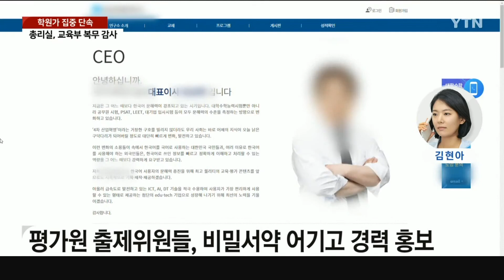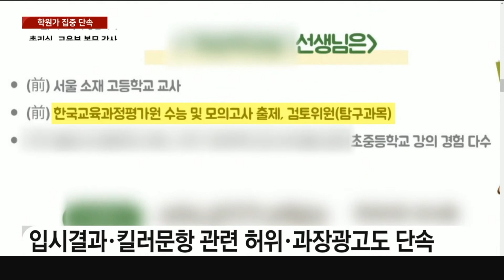[세상만사] 교육부, 오늘부터 2주간 학원 부조리 집중신고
오늘부터 2주간 학원가 부조리와 허위·과장광고 신고 기간이 운영됩니다.

이주호 부총리는 또,
킬러문항 수능 배제 조치 이후 수험생 불안이 커지는 것과 관련해, 26일
초고난도 문항의 유형을 소개하겠다고 밝혔습니다.